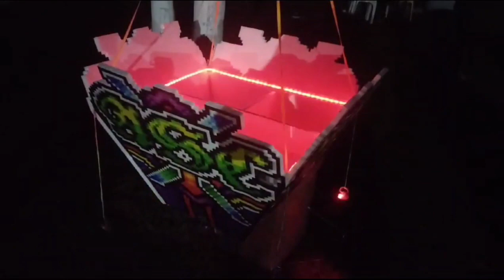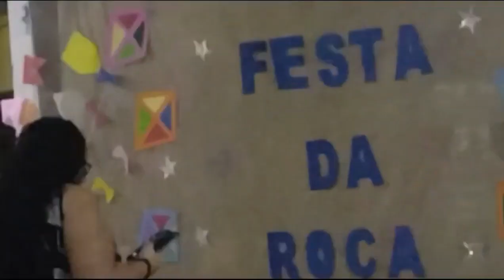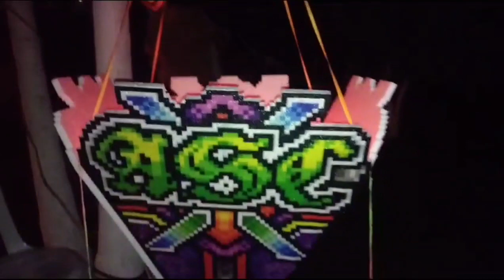Arraiá Amizade e Tradição